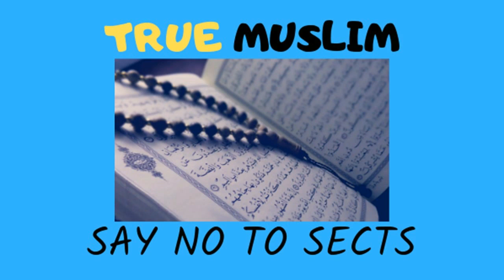Auraton ka mazarat per jana by Engineer Muhammad Ali Mirza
Name
04-Oct-1977
Academic Qualification
Interest & Objective
Dawat-e-ISLAM & Unity of Ummah
Occupation
General Manager (Grade-19)(Defence Ministry, Govt. of Pakistan)
Hometown
Jhelum City (Punjab)
Country
Pakistan